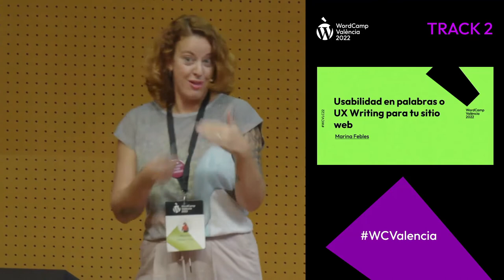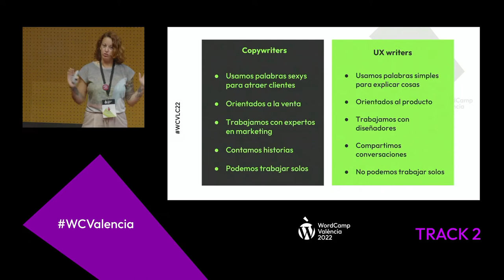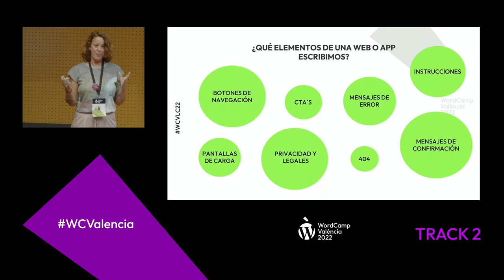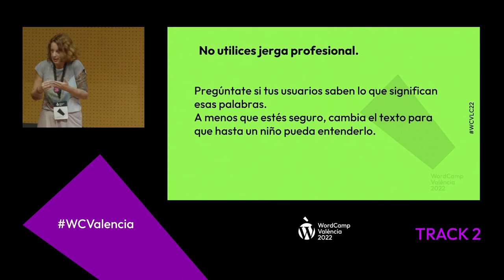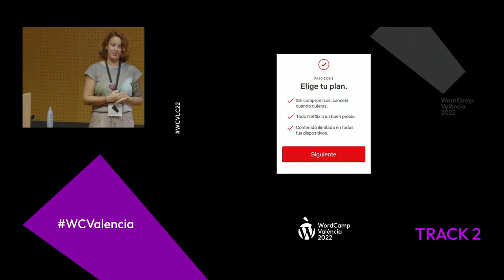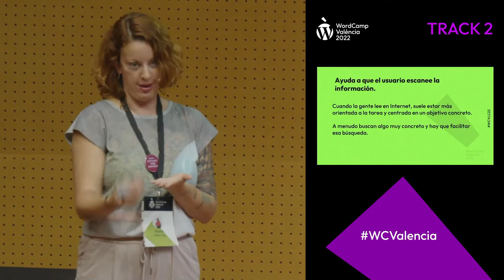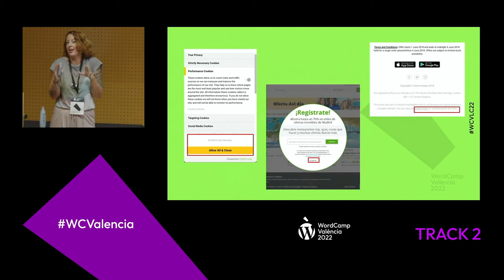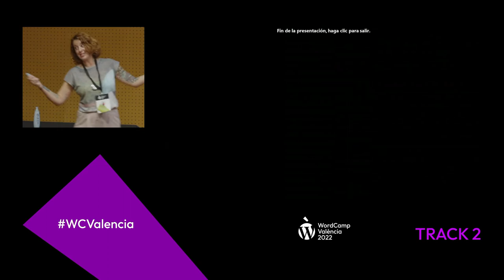Usabilidad en palabras o UX Writing para tu sitio web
Mensajes pequeños, pero potentes que puedes utilizar en tu web en los sitios que menos te esperas y que conquistan el corazón del usuario para que compre.

Da igual si tienes un e-commerce, una web informativa o un monstruito del diseño, los trucos que te voy a enseñar SIEMPRE funcionan.